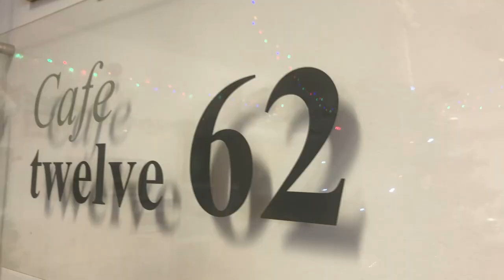Wigton Wombles Winter Warmth Appeal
Wigton Wombles have launched their Winter Warmth Appeal and are collecting unwanted children's winter coats and jackets to be distributed by Wigton Foodbank and Pantry. If you have unwanted winter coats and jackets to donate, collection points are at Cafe Twele62 in Wigton Market Hall or Wigton Co-op and donations will be accepted until 28th February 2023.

This film was made by young people on the NADT Primary Early Intervention Programme.